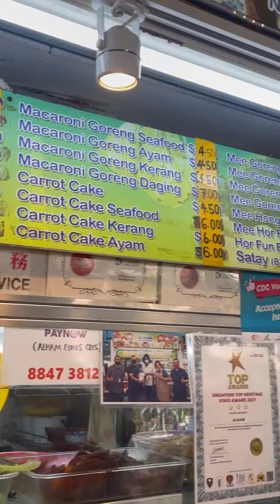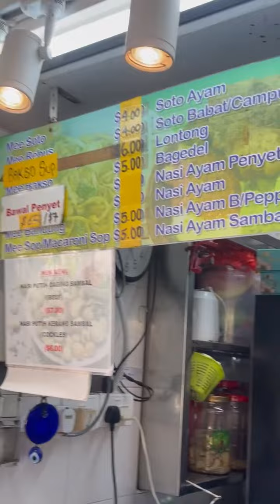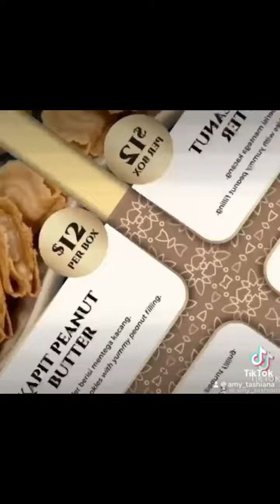Jalan jalan Cari Makan Mystyle Raya Haji 2024 Alham Eunos Crescent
#01-01, Eunos Food Center (Eunos MRT)
Raya Festives foods available on Raya Eve 16 June (Sunday) 11am-7pm
Nurul 88473812
100% Muslim owned